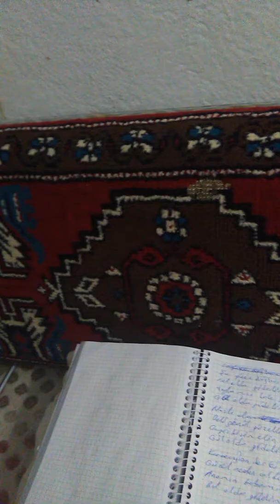Şu yüce dağların karı eridi